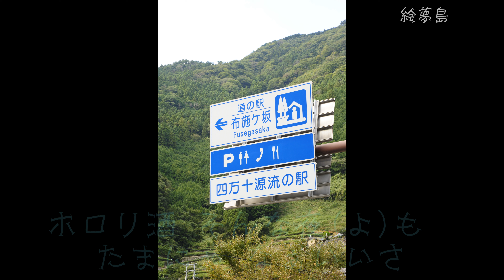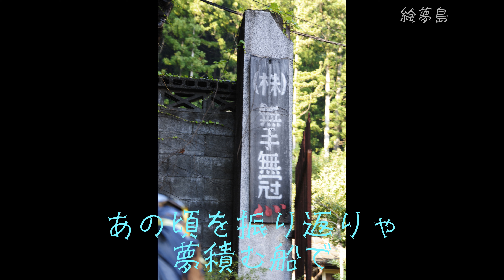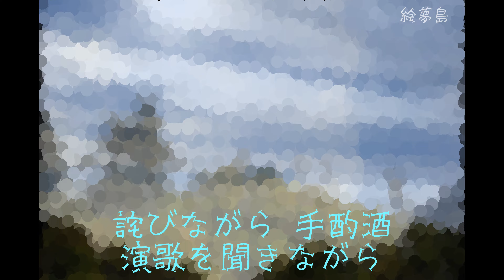「酒よ」(1988) 吉幾三 ４ｋ高知県四万十町・石鎚山 アルトサックスで サックスシリーズ６６７曲目 島本光弘 絵夢島/PIXTA エムシマ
大正町(現在四万十町)の栗焼酎で有名な「ダバダ火振」を買うため無手無冠‹むてむか›を訪れた時の写真、土小屋、瓶ケ森から遠望する雲海に浮かぶ
石鎚山の写真などとコラボしてみました。

(「酒よ」（さけよ）は、吉幾三が1988年に発表したシングルである。
1989年度のJASRAC賞で金賞を受賞しているほか、本作で1988年全日本有線放送大賞グランプリを受賞。

吉幾三として「雪國」に次ぐヒット作であり、本作で演歌歌手としての地位を確立した。

『NHK紅白歌合戦』では、第39回・第44回の2回披露されている。

1994年5月25日に発売された9番・10分に及ぶ「酒よ…追伸」、自分の半生を歌った30番・26分に及ぶ「酒よ我が人生…」も存在する。by wikipedia)

サックスシリーズ６６７曲目になります。サックスと写真で倖わせ紡ぐ「絵夢島/PIXTA」